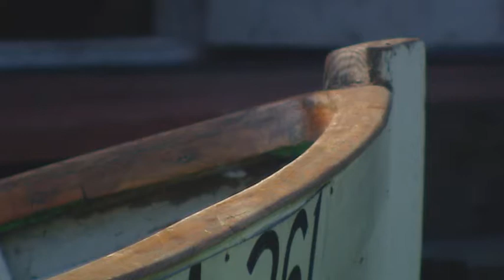Prangli.flv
Tagatargemad. Prangli saarel eistuki tegemise koolitus